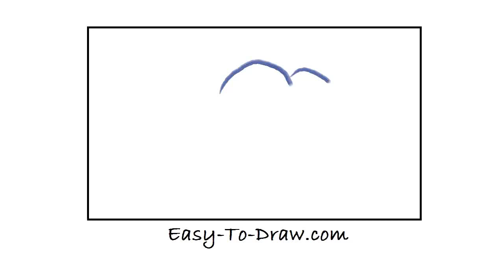How to draw clouds step by step - Free & Easy Tutorial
Here is an easy tutorial for teaching you how to draw clouds step by step. Find out more FREE Drawing Lessons for you